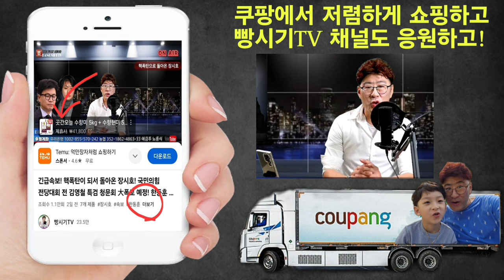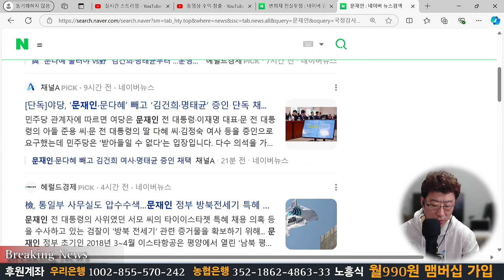결국! 이재명 버리고 바둑이 김경수 대권 등판? 박근혜대통령 침묵과 무슨 상관?